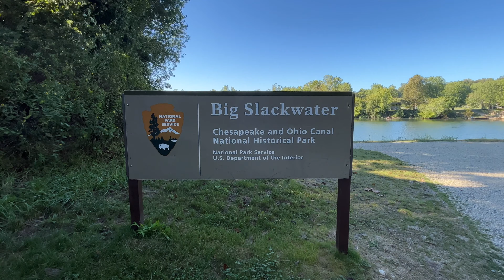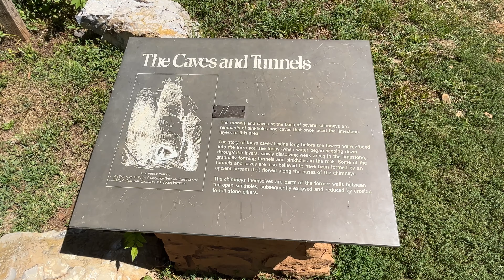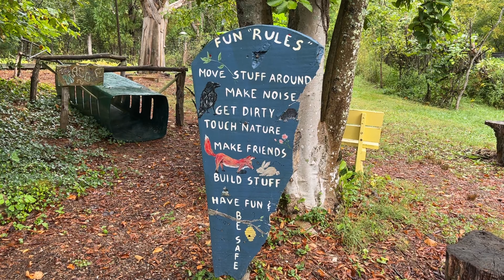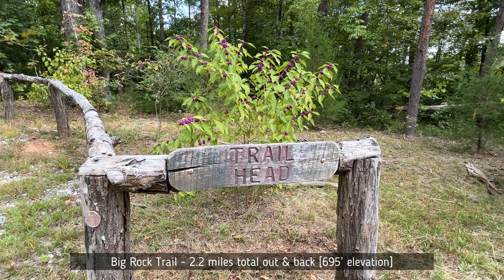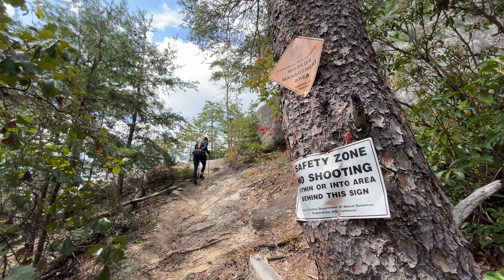Chesapeake & Ohio Canal Trail, Natural Chimneys Park & Big Rock Trail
Day 177: Castle Chimneys In Virginia